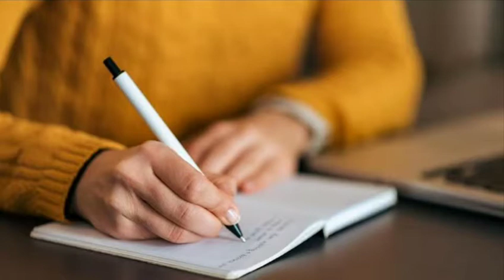6 Tips to learn English | Fluently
in this video I post about tips

6 tips to learn English

1. listening (Songs, Podcasts, audiobooks)
2. Watch T. V shows ( Friends, bing bang theory)
3. Reading books
4. Write something (ideas, thoughts, keep journal)
5. practice yourself
6. Find a partner.

 how to speak English with natives?

if you wanna practice with me, contact here